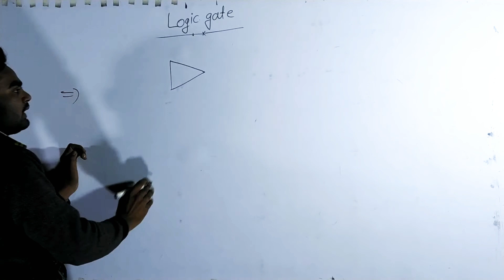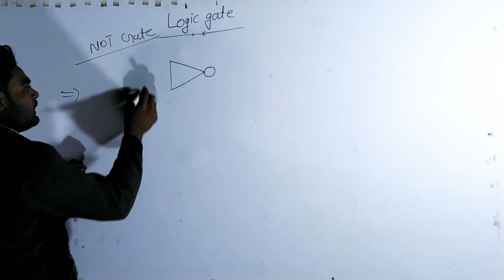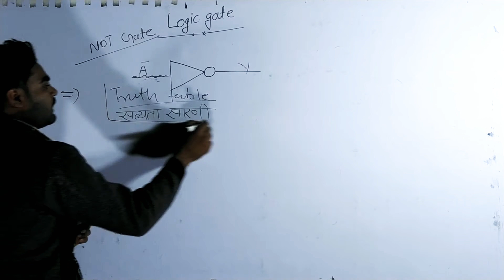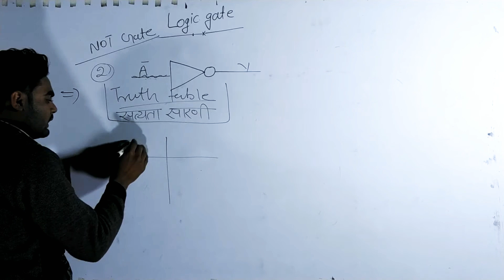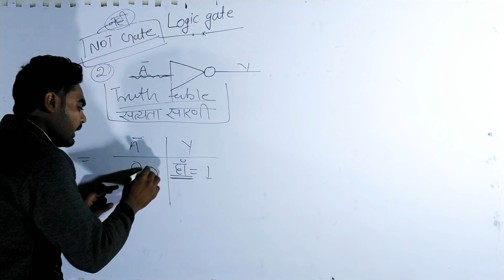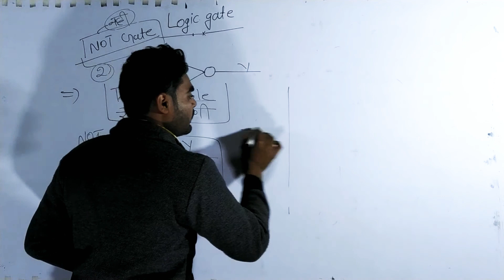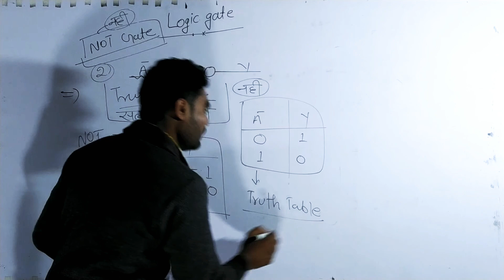NOT GATE/Important Question Physics Class 12/up board Class 12 Modern Physics 2020/super classes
hello dosto aap sabhi ka swagat hai super classes ke you tube channel par,dosto is channel me aapko up board tatha cbse board ke class 9th,10th,11th,12th ke physics, chemistry ke sabhi topics par videos uplabdh karaye jaayenge.Aap sabhi se anurodh hai ki is channel ko subscribe kare tatha iss channel ke videos ko jyada se jyada share karen...thank you..